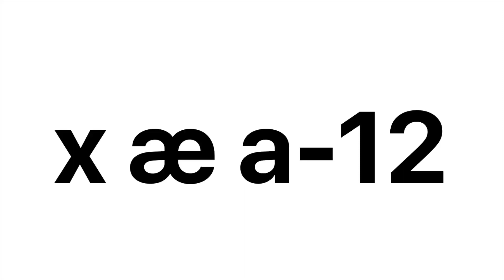How to pronounce x æ a-12